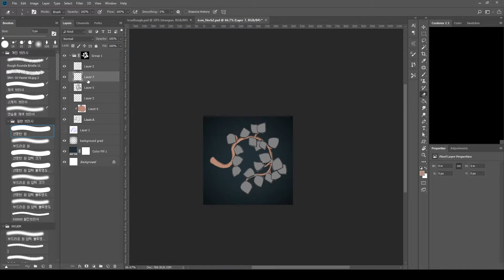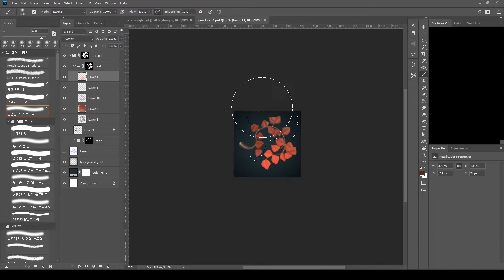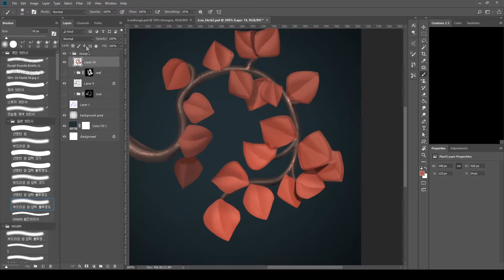디지털 UI 아이콘 페인팅 Digital Painting Game UI icon - icon herb2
게임 아이템 아이콘을 제작해보았습니다. 모두 즐거운 시청 되세요!

hello! I painting game icon for survival gameㄴ!